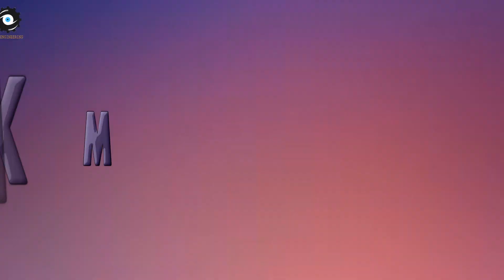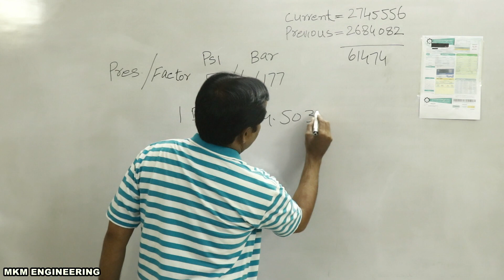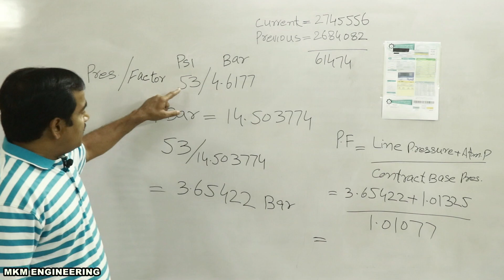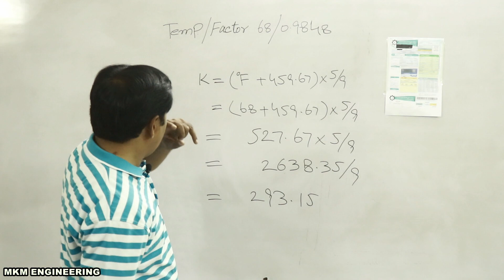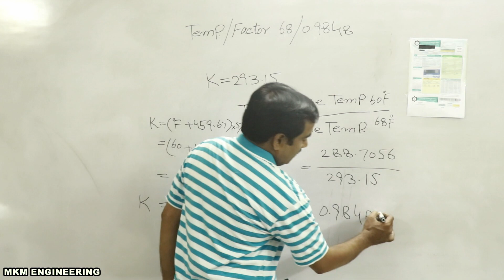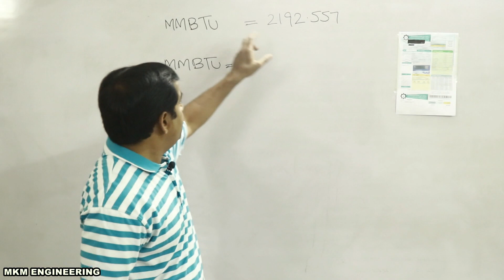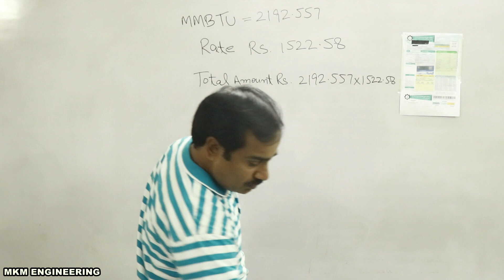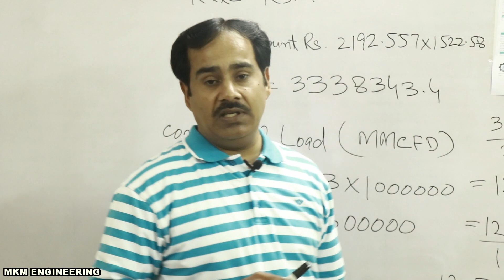How To Calculate Industrial Gas Bill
Complete Detail of Gas Bill Calculation